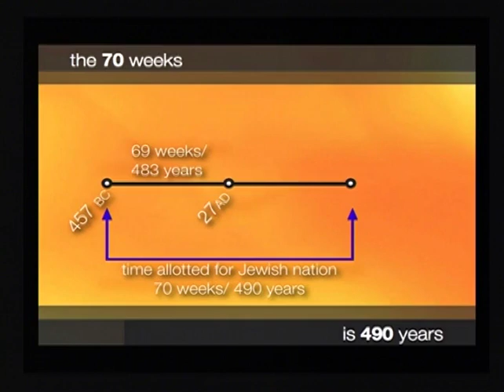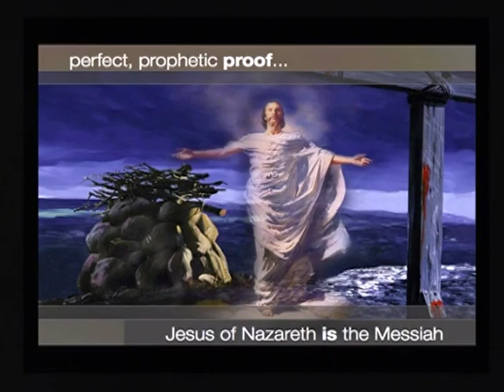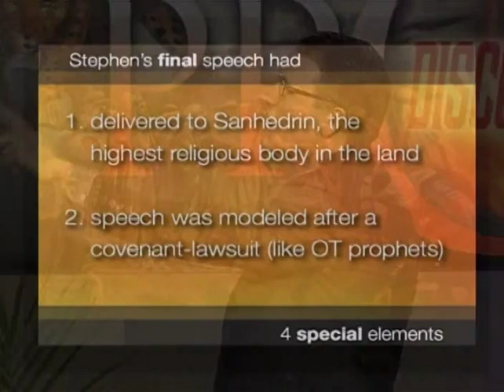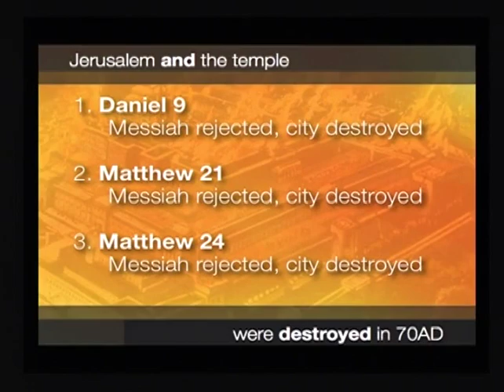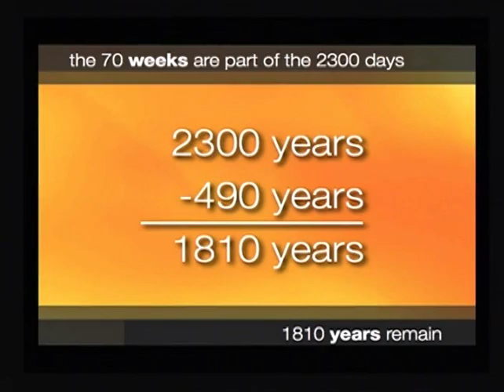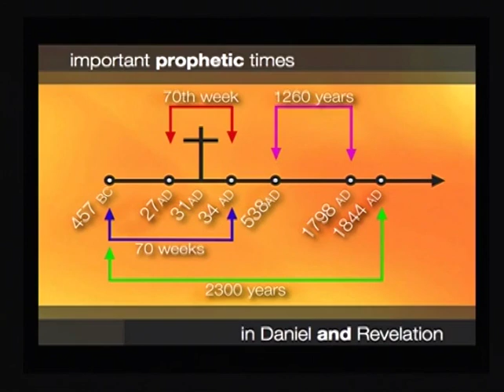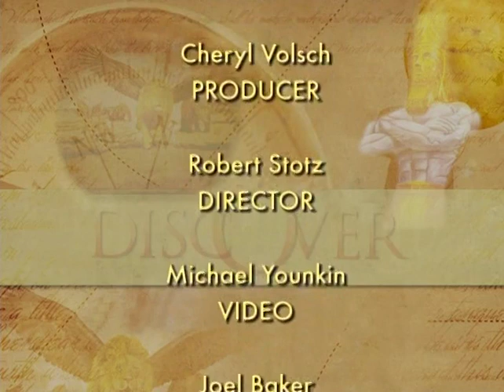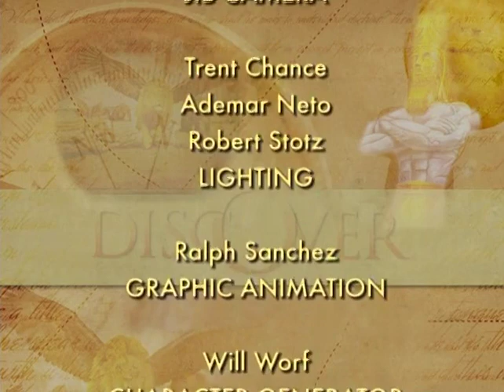Discover Prophecy #15 When Will the Final Judgment Take Place? David Asscherick